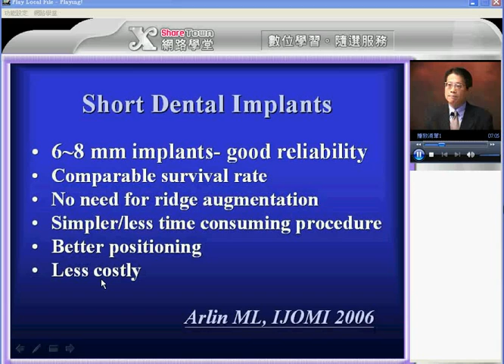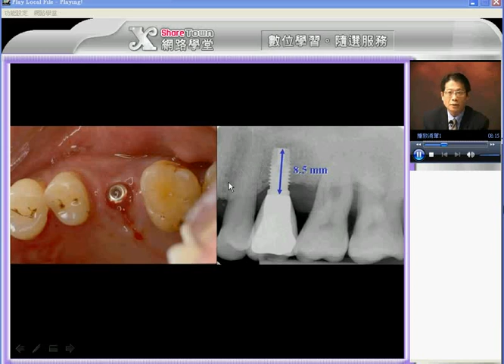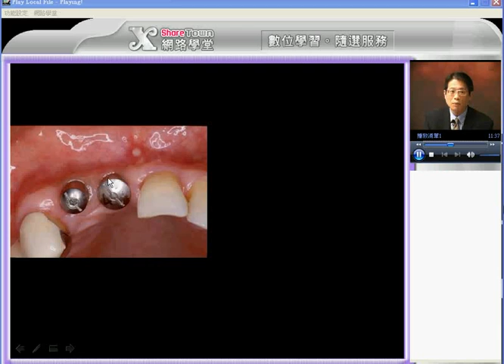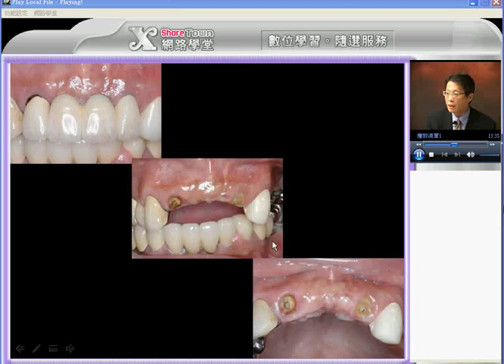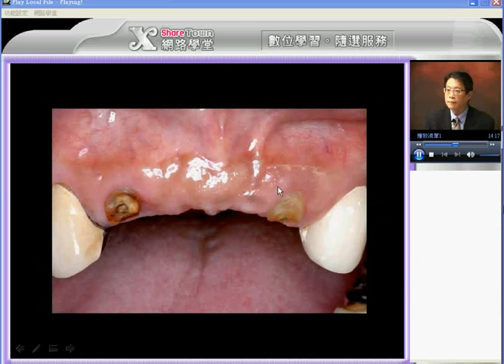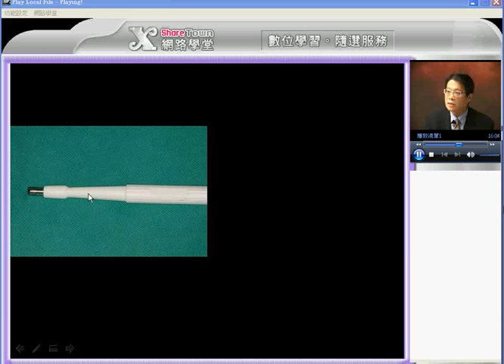課程Z01 李德孚醫師 微創植牙不盲目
如欲觀看DVD高畫質完整版，請洽詢OHI網路學堂
●  主辦單位：OHI 網路學堂 / 全民口腔健康頻道